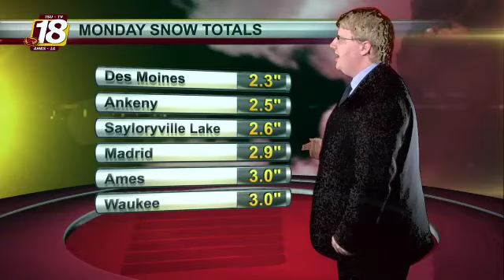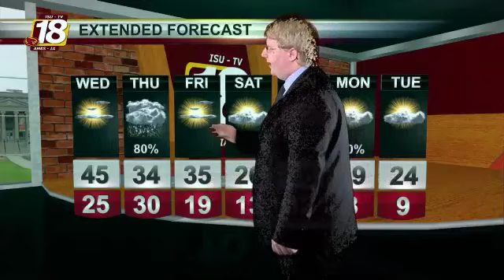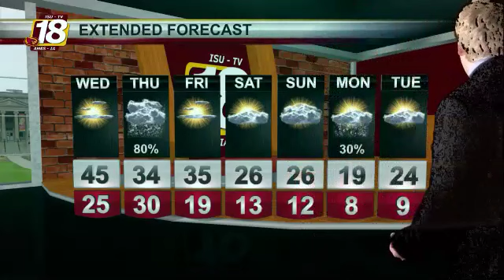Newswatch 18 Tuesday, February 18th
On this edition of Newswatch 18, Amanda Claphan and Tyler Tweeten tell you about the man from Boone, IA who was charged with murder, the GSB Vice Presidential Debate and more. Andreas Haffar has the latest in Cyclone Sports, and Corey Harguth has your Cyclone Weather update.